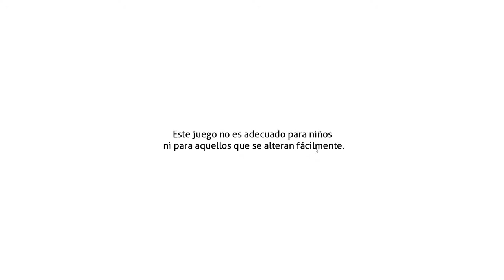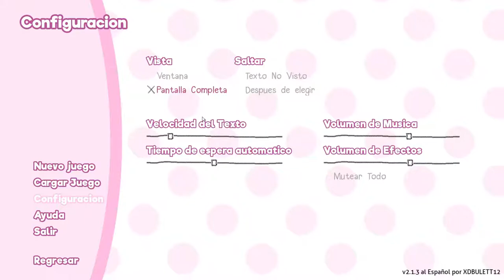📚DOKI DOKI Literature Club📚 - 👁‍🗨A leer libros👁‍🗨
Si te ha gustado el video denle a LIKEEEEE